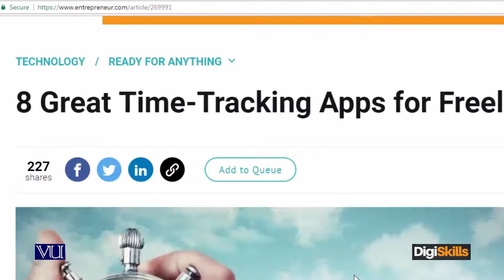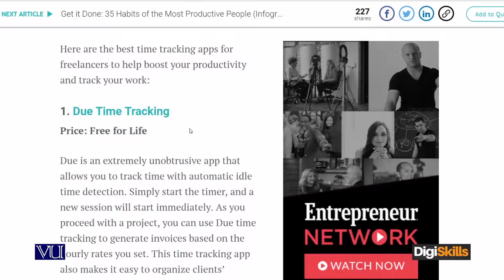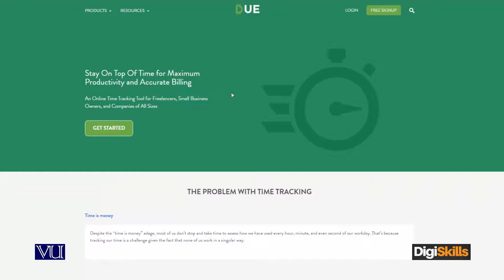152 - 4 Cost-cutting habits freelancer must develop: Tracking Week#9 | Freelancing FRL101 Topic#152